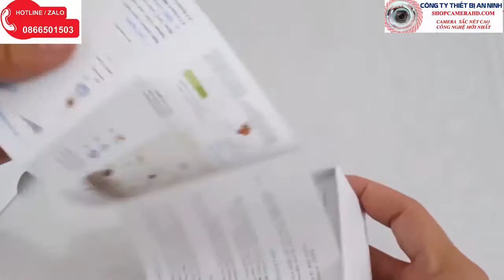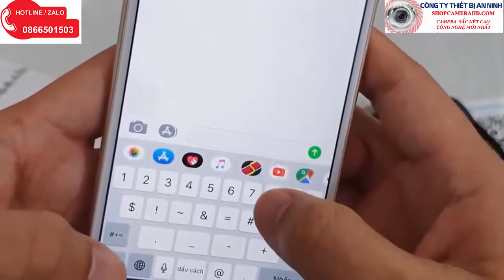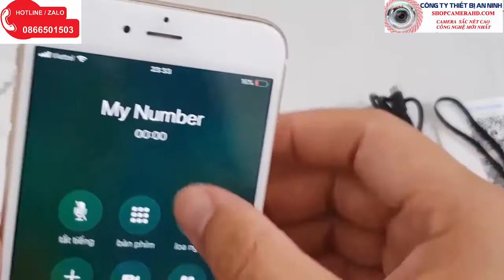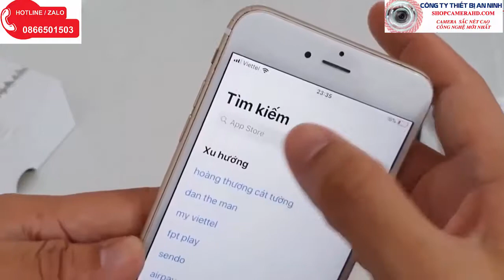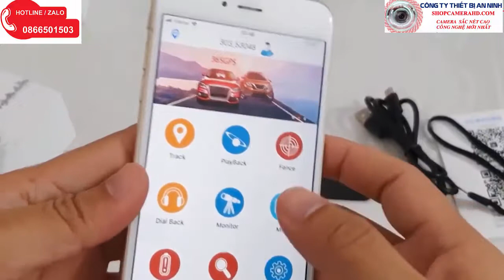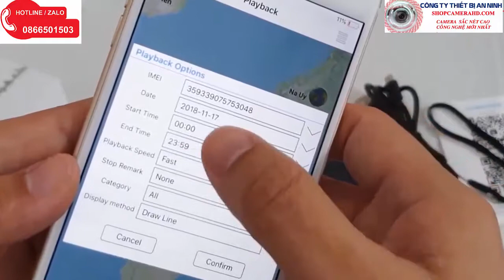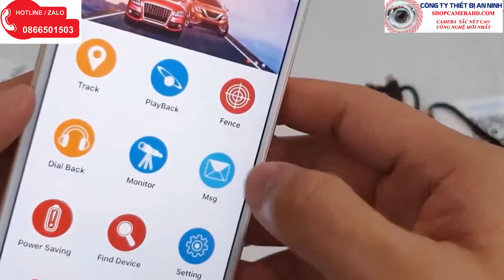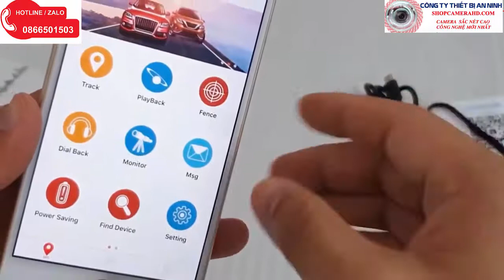Thiết bị định vị nghe lén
THAM KHẢO LẮP ĐẶT TRỌN BỘ CAMERA GIÁ RẺ
THAM KHẢO CÁC LOẠI CAMERA WIFI  CỐ ĐỊNH VÀ XOAY 4 CHIỀU TÍCH HỢP BÁO ĐỘNG ,ĐÀM THOẠI 2 CHIỀU
Với phương châm công ty “ KHÁCH HÀNG LÀ THƯỢNG ĐẾ ”

➤Lắp đặt camera quan sát cho nhà riêng, biệt thự…
➤Thi công lắp đặt hệ thống mạng Lan.
➤Lắp đặt cung cấp hệ thống tổng đài nội bộ doanh nghiệp
➤Dịch vụ sửa chữa, bảo trì hệ thống
➤Lắp đặt camera chuyên nghiệp
Hãy gọi điện ngay cho chúng tôi để được tư vấn miễn phí từ chất lượng hình ảnh, góc quan sát, giá thành thiết bị để phù hợp với mục đích sử dụng của quý khách hotline
        VP BÌNH THUẬN :
       ►Khu tái định cư Đông Xuân An – P. Phú Thủy – TP. Phan Thiết – Bình Thuận
       ►614-616 Thống Nhất, Thị xã Lagi, Bình Thuận
       ►06 Lê Duẩn, TT. Liên Hương, Tuy Phong, Bình Thuận
       ►QL1A, Lương Trung, Thị trấn Lương Sơn, Bắc Bình, Bình Thuận
       ►25 Lê Hồng Phong, Đức Tài, Đức Linh, Bình Thuận
       ►TRỤ SỞ CHÍNH :Tầng 10 Tòa nhà Centec 72-74, Nguyễn Thị Minh Khai, Quận 3, TP.HCM,
       ► VP THỦ ĐỨC : 97 Ngô Chí Quốc , P. Bình Chiểu , Thủ Đức
       ► VP VŨNG TÀU:  Xã Cù Bị , Châu Đức , Bà Rịa Vũng Tàu
       ►VP BÌNH DƯƠNG : : Tầng 2 , ThápB,Lê Lợi, Phường Hoà Phú,Thành PhốThủ  dầu Một,Tỉnh Bình Dương,Phú Chánh,Tân Uyên,Bình Dương

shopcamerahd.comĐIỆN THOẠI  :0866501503